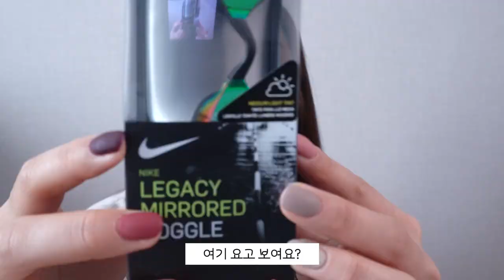제품지원 러블리뷰 ) 나이키 레거시 수경 ( + 구독자 이벤트 )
안녕하세요 ~
다들 수영하고싶은데 못해서 속상하시지요 ?
다시 수영장 등록할 때 즐거운 마음으로 수영할 수 있도록
수경 선물 3개를 준비했어요

이벤트 기간은 3/25 ~ 3/27 (3일간) 이며, 발표는 3/30일 입니다 !
3/30일 4시 이후 고정댓글을 확인해주세요 :)